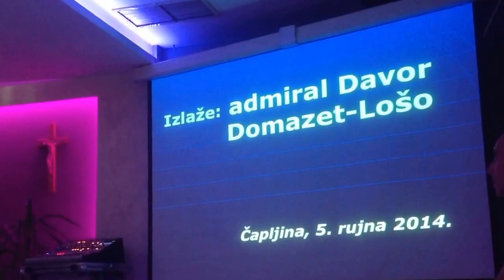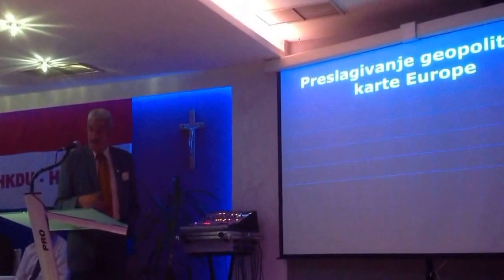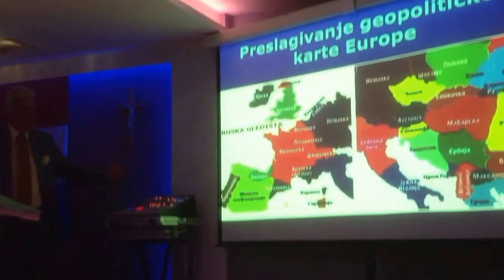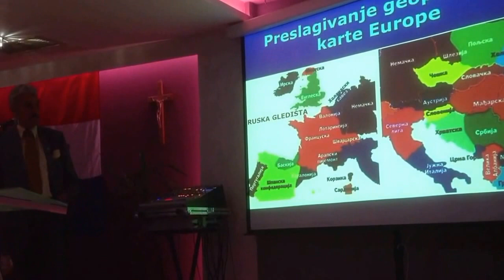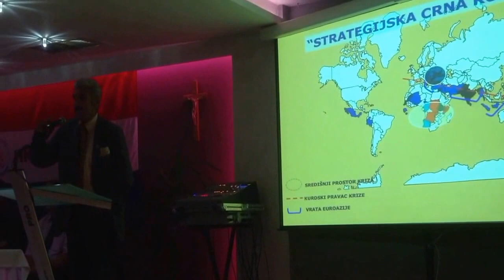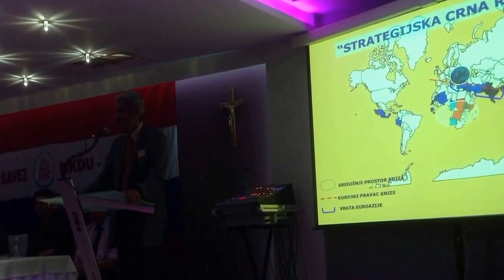HS HKDU Hrast - Davor Domazet - Lošo